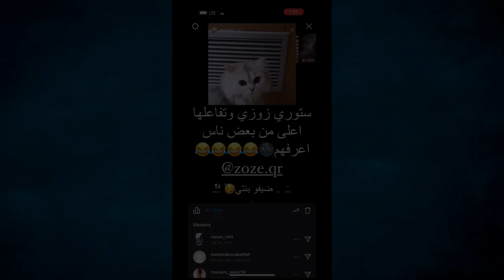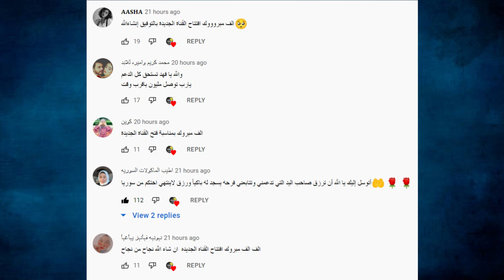لانا تعترف بحبها لنور مار وقمر تبكي وتقول غدرني وتسب يارا واغنية وفلم بيسان اسماعيل وانس الشايب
رابط الموقع ادخلو سجلو دخول العبو اي لعبة بالموقع 15 مرة تقريبا يعني كل مرا تلعبون لحد متخسرون تنحسب مرة وبعدين كل 10 اشخاص سوو هل شي حيتم التبرع لابو فلة 5 دولار مضمون والله العظيم